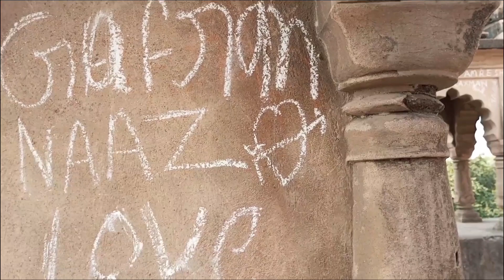Hum gae Imambada aur Rumi Darwaza | Vlog 9 | Giggle with us ❤️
Hello Everyone , greetings from Adarsh , Harshit and Akanksha . We are here to make you smile and laugh with our vlogs , mini vlogs, challenges , games , reviews, and funny content.
We hope you all will have a great time with us .